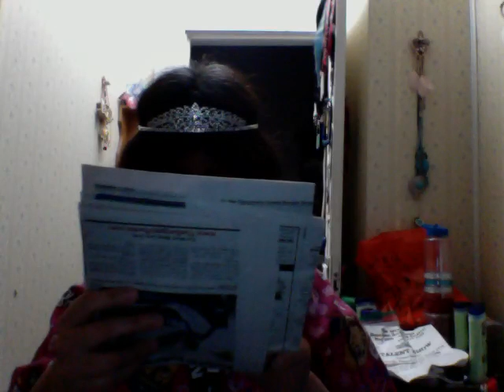starlight enterprises inc